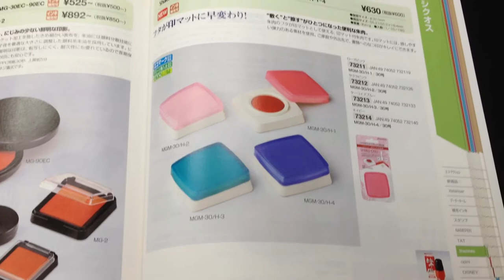鳥取市 朱肉 シャチハタ シクオス をご紹介します。 MGM-30/H-1.H-2.H-3.H-4